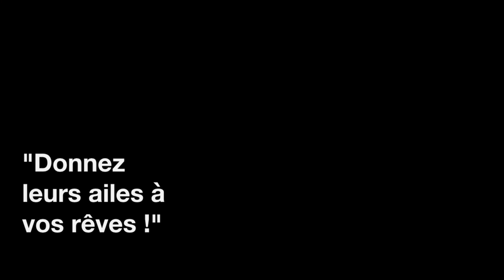Delphine et Léa sautent en parachute YEPYEP PARACHUTING